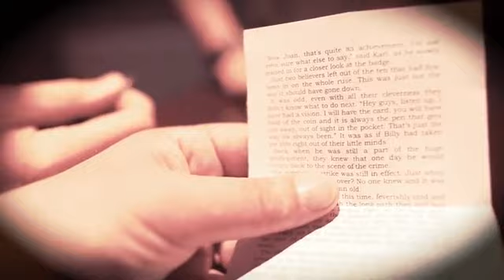Will to Read by Steve Dela